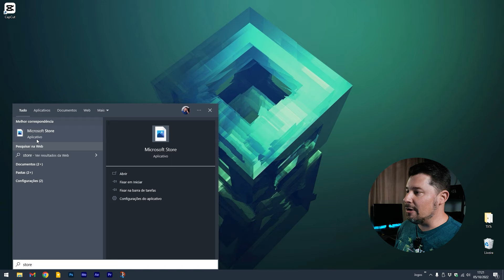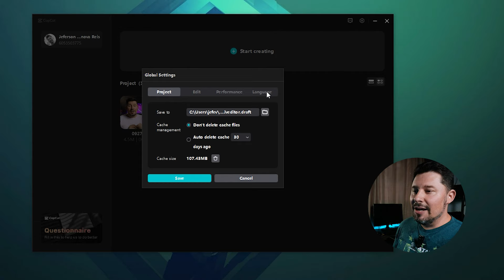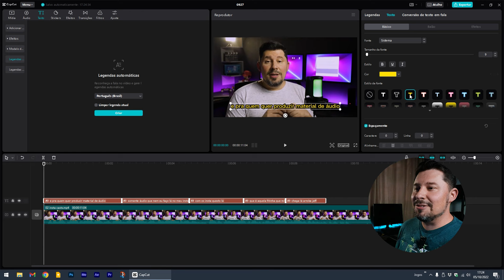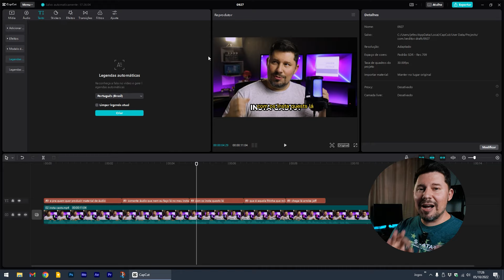Finalmente ✅ CAPCUT para PC em PORTUGUÊS | Como baixar e instalar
Saiu a versão nativa para PC do CapCut em português, e nesse vídeo eu vou te ensinar como baixar e instalar a versão correta. Vem comigo nesse tutorial completo desbravar esse CapCut para computador!

👉 Meu setup de gravação:
Vimo C da Comica (Celular ou câmera):
Microfone Boya BY-M1 (Com fio)
Softbox com tripé:
Fita de LED:
Tripé Weifeng WF5316:

Jefe Vilanova